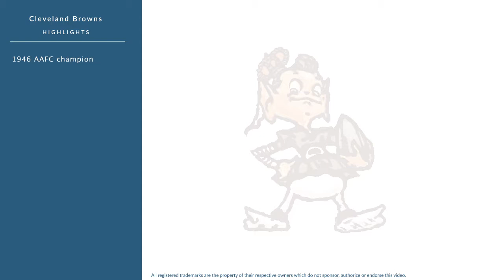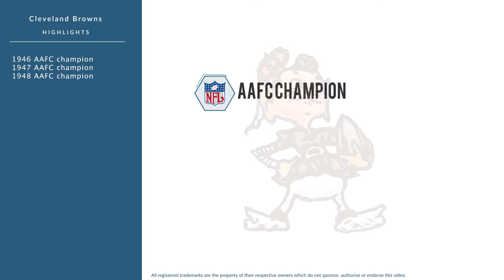George Young: Football Defensive End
George Young was a professional football defensive end who played for 8 seasons from 1946 to 1953.

In college, Young played for the Baldwin-Wallace and  the University of Georgia in Athens Georgia.

Professionally, Young played for the Cleveland Browns.

In 1946, he won the AAFC championship.
In 1947, he won the AAFC championship.
In 1948, he won the AAFC championship.
In 1949, he won the AAFC championship.